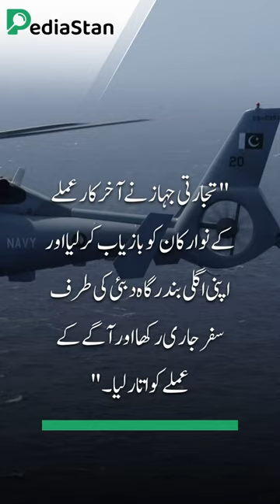Pakistan Navy rescues 9 crew members of sinking Indian vessel near Gwadar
The Pakistan Navy on Wednesday saved nine crew members of an Indian vessel after it drowned in the Arabian Sea near Gwadar.
The ship namely “Jamna Sagar” sunk with 10 crew members aboard on Tuesday (August 9), the navy spokesperson said in a statement.
“The merchant ship eventually recovered nine crew members and continued voyage to its next port Dubai and onward disembarked the crew.”
One Pakistan Navy ship, along with two helicopters, reached the area and located the dead body of one crew member who had gone missing when the vessel drowned.
His body was recovered and handed over to Pakistan Maritime Security Agency (PMSA) authorities for further proceedings, it added.
ISPR Director General Maj Gen Babar Iftikhar had said that the Indian Navy had deployed its submarine against Pakistan with “ulterior motives”.
Pedistan is one of best platform of Pakistan. Our aim is to provide consistently updates about the latest happenings from Pakistan’s Sports, Tech, Fashion, Health, Business Sectors, News.

This channel managed by Pedistan - Asia's Largest growing YouTube Channel.